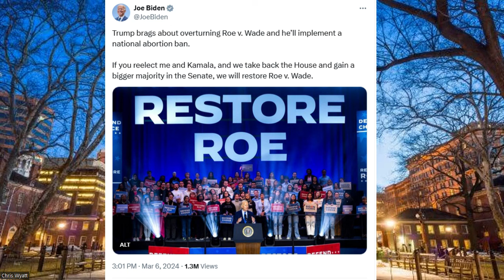Joe Biden lies about abortion to drum up support for his failing candidacy